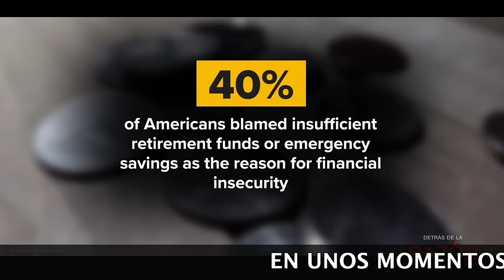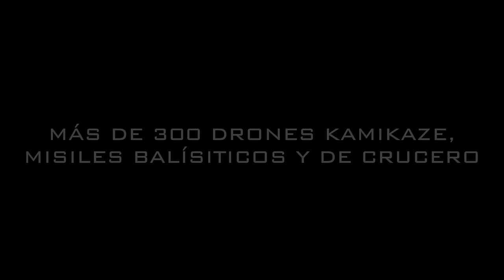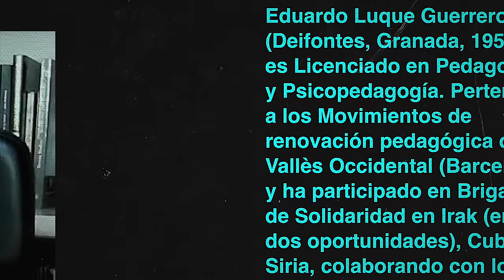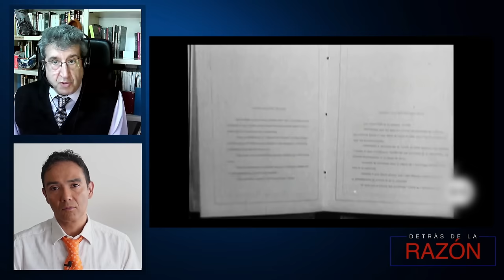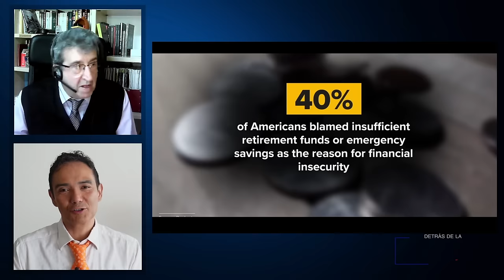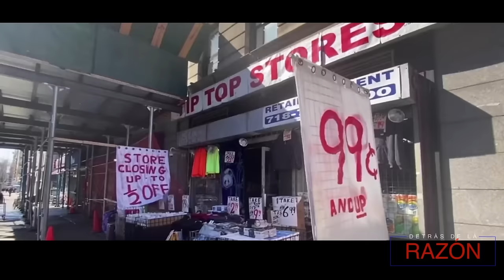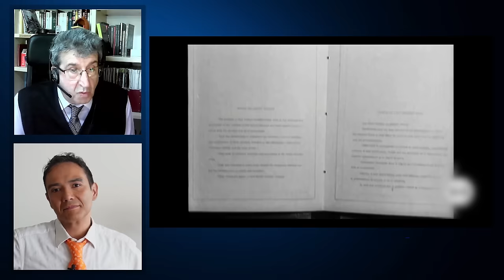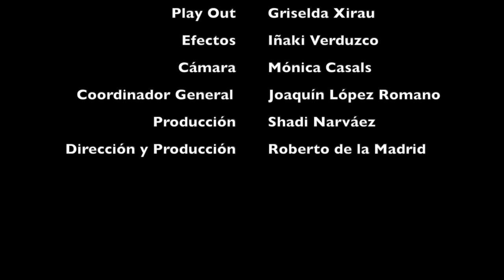LO QUE SE NOS VIENE ENCIMA: 75 + (Reporte especial Irán ataca Israel)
Poder militar cumple 75 años en medio de guerras. Reporte especial de ataque iraní a Israel. ¿Qué significa tener la alianza militar más poderosa? Qué futuro quieren para nosotros
Cómo guían a los países
EEUU, Rusia, China en primer plano y en segundo pero no menos importante: Brasil, Irán, Ecuador, México, Argentina, España...